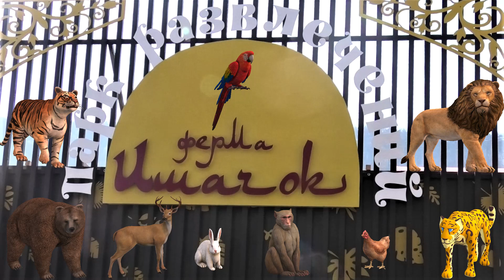Как же выросли девочки - Сима и Моника! How the girls Sima and Monica have grown up!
Курочка всем нравится! А Моника какая культурная и заботливая - без жадности отдаёт свою порцию Симе и умная/хитрая:
- У меня там ещё есть и получше! )))
Друзья, у кого есть желание угостить зверушек:
РНКБ 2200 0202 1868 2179 Татьяна Л. (моя мама)
Спасибо большое!
Everyone likes chicken! And Monica is so cultured and caring - she gives her portion to Sima without greed and is smart/cunning:
- - I still have a better one there!)))
Friends, maybe someone has a desire to treat predators:
RNKB 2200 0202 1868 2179 Tatiana L. (my mom)